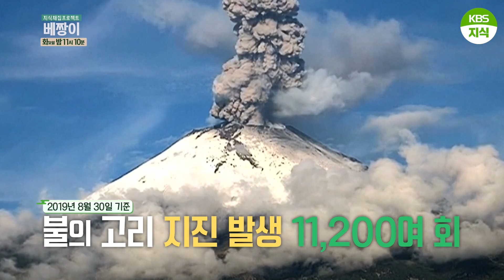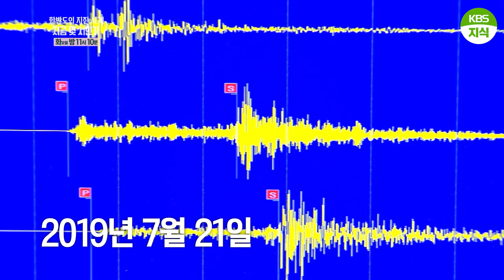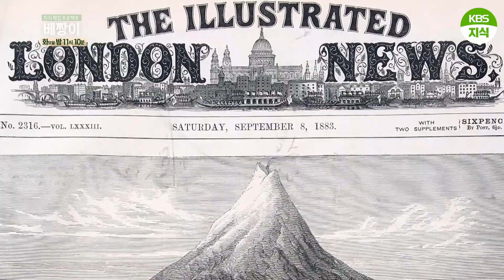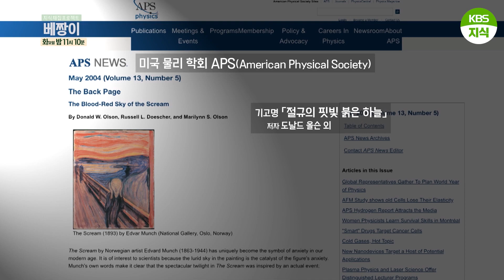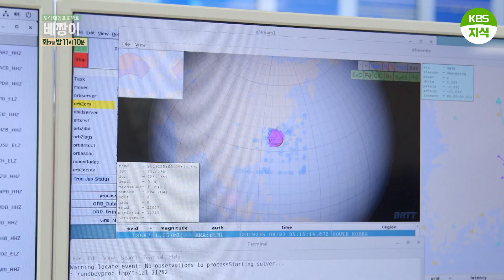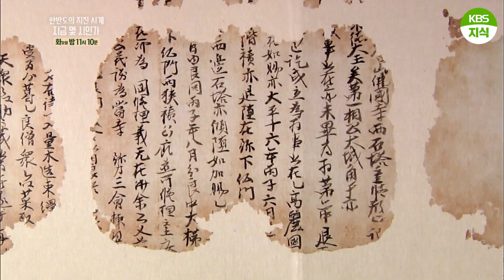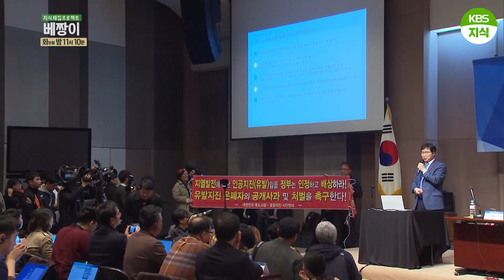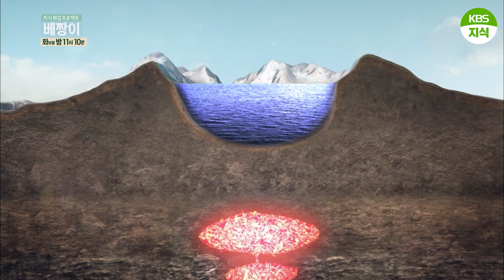[지식채집프로젝트 베짱이] 더 이상 남의 이야기만은 아닌 지진 이야기! 한반도의 지진시계는 지금 몇 시인가? ㅣ KBS 190924 방송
2019년 제작, 방송된 [지식채집프로젝트 베짱이]의 영상 클립들을 여러분께 제공합니다.
[지식채집프로젝트 베짱이]는 2019년 여름에 제작, 방송되었습니다. 현재의 시기와 맞지 않은 복장, 지금은 변경되었을 정책 등이 다수 포함되어 있을 수 있습니다. 이 점 양해바랍니다. 코로나19의 마스크 정책 또한 마찬가지입니다. 당시에는 바이러스가 없었던 만큼 불편해하지 않으셨으면 합니다.
KBS지식 채널은 사회전반의 현상이나 상황에 대한 영상자료로서 해당 프로그램을 업로드하는 것이오니 지식 영상자료로서 해당 영상클립을 즐겨주세요.
감사합니다.